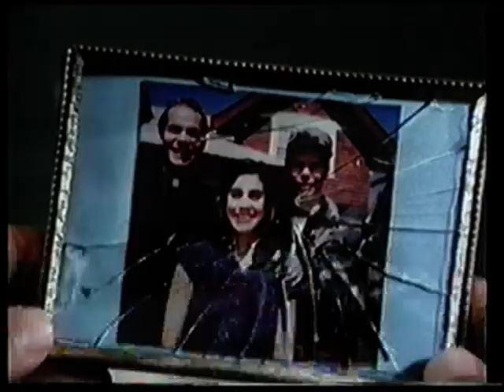Tanda Publicitaria HBO Olé - Junio 1993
Calidad: SP
Fecha: 1993

La tanda incluye:
- Siga con...
- La Justicia de una Madre
- Adelantos Junio
- Esta Noche...
- Air America
- La Ley de Murphy
- Ajuste de Cuentas
- Deportes en Junio
- Siga con...
- Esta noche...
- ID
- Campeonato Mundial Boxeo
- Copa Estados Unidos '93
- Esta noche...
- Siga con...
- ID "HBO Movie"
- Clasificación "B"